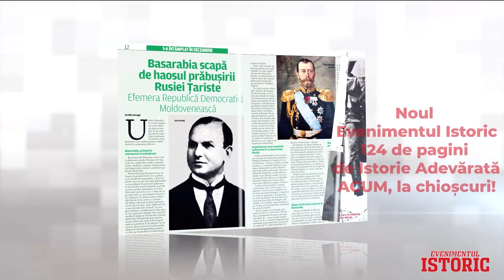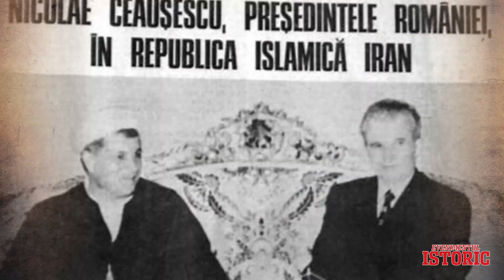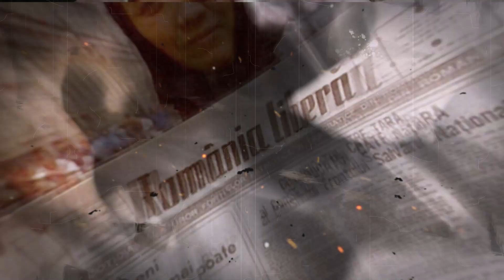Misterioasa plecare a lui Ceaușescu în Iran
Motivele plecării lui Nicolae Ceaușescu în Iran din 18 decembrie au rămas, pentru mulți, până și în ziua de astăzi, un mister. S-a speculat că acestea erau legate de obținerea unui sprijin din partea statului arab în problema revoltei populare declanșate la Timișoara.
Referitor la această plecare, s-a speculat că Nicolae Ceaușescu ascundea intenția de a-și pune averea la adăpost. Întrebarea pusă de mulți a fost “de ce nu a putut amâna Ceaușescu această vizită” ?
Care au fost adevăratele motive aflați din clipul video oferit de Evenimentul Istoric.